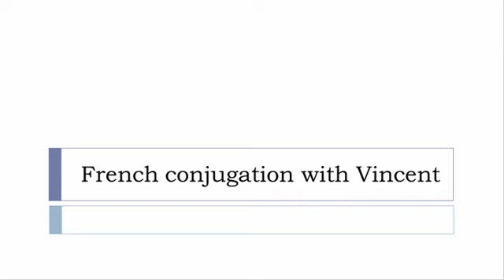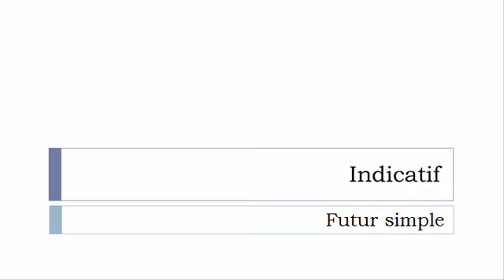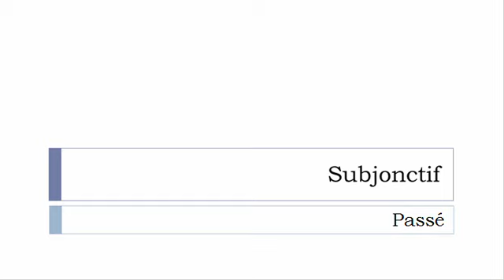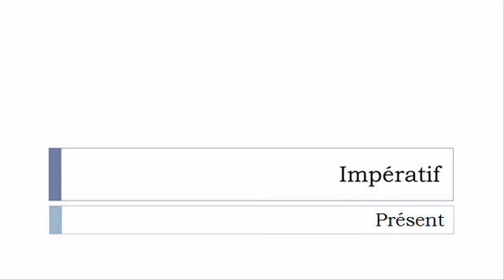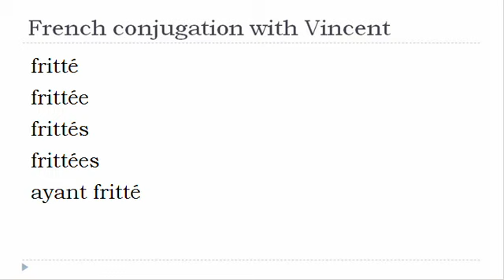French verb = All tenses # Fritter